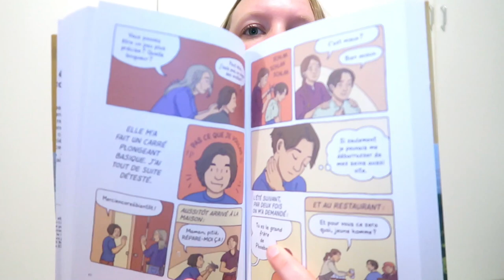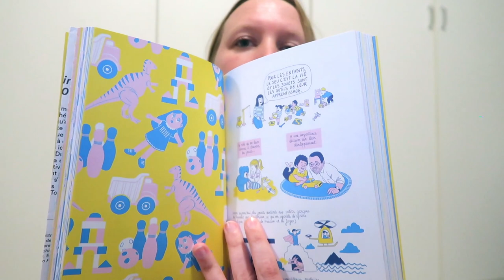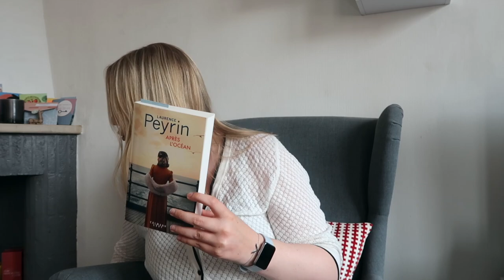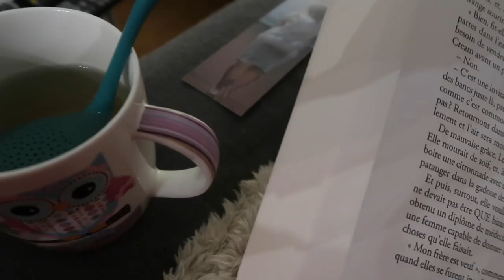VLOG : Peyrin, Zweig et des trucs à regarder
Livres cités :
- "Né sous une bonne étoile", Aurélie Valognes
- "Genre queer", Maia Kodabe
- "Feminists in progress", Lauraine Meyer
- "Après l'océan", Laurence Peyrin
- "Les frangines", Adèle Bréau
- "L'affaire Alaska Sanders", Joël Dicker
- "La gouvernante", Stefan Zweig

Séries citées :
- Drôle
- L'agence

Film cité :
- Illusions perdues